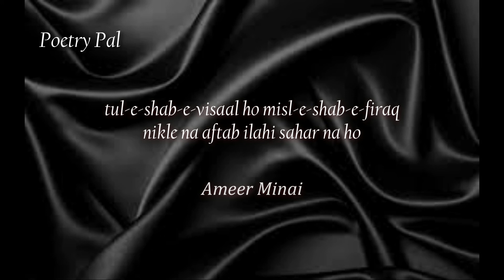Ameer Minai - Aye Zabt Dekh Ishq ki Un Ko Khabar Na Ho Dil Mein Hazaar Dard Uthe Aankh Tar Na Ho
An eminent Urdu Poet and contemporary of Dagh Dehlvi, Ameer Minai was widely acclaimed for penning the ghazal "Sarakti jaye hai rukh se naqaab aahista aahista" sung by Jagjit Singh and used in hindi movie "Deedar-E-Yaar".